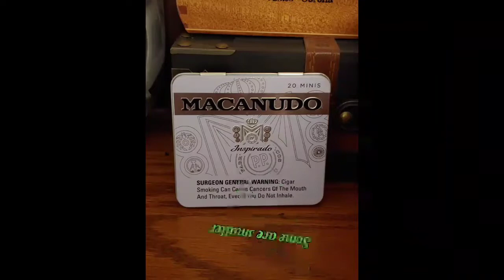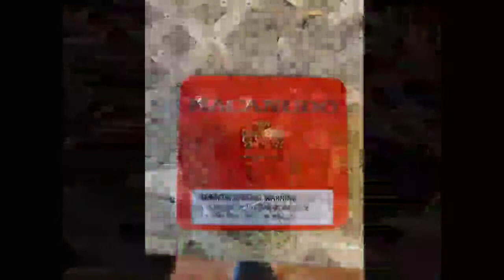Inspirado Orange Minis (Part Two)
I'm back with a few more notes on these miniature delights.